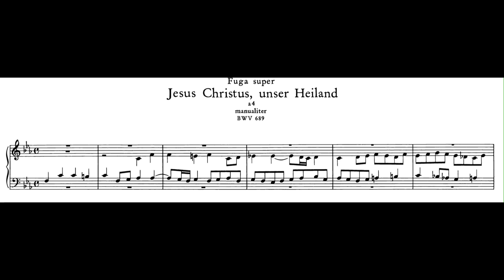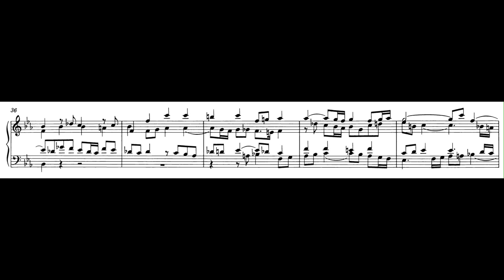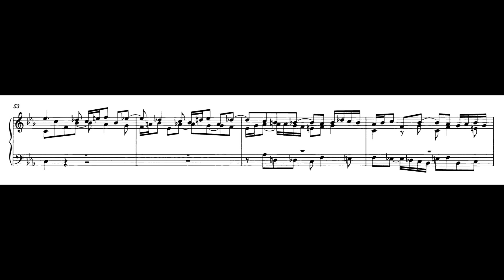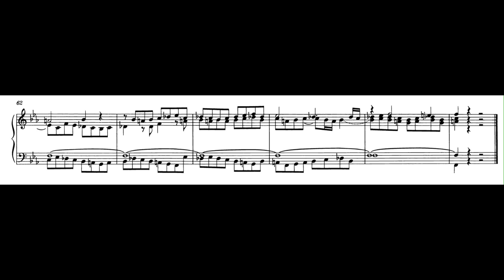Johann Sebastian Bach Fuga super 'Jesus Christus, unser Heiland' BWV 689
From a recital recording in Our Saviour's Church Copenhagen of Johann Sebastian Bach's 'Dritter Teil der Clavierübung'.
Organist Lars Sømod Jensen plays the 1698 Botzen 'Elephant organ'.
The recital took place 21. September 2024.